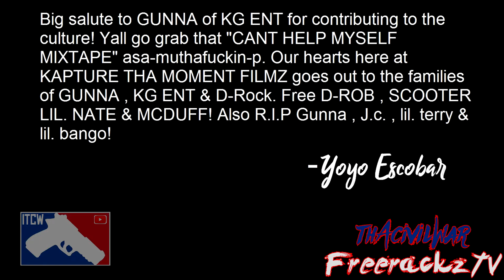Indiana Tha Civil War ep.5 (Gunna) hosted by YOYO ESCOBAR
shot & edited by KAPTURE THA MOMENT FILMZ. In this episode yoyo sits down to discuss deceased Indianapolis rapper GUNNA of KG ENT.